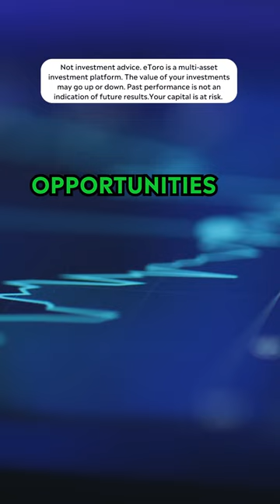🚗 Buckle up for Auto stocks Earnings results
❤️ Like this video if you love cars!

📊 Q3 earnings are in full swing, and the "Big 3" US auto giants are taking the wheel as key economic indicators with booming prices and volumes. 📈

But as high oil costs and the prolonged UAW strike continue to be roadblocks, investors are keeping a close eye on General Motors after their FY guidance withdrawal. 🛢️

Today, we eagerly await Ford's results, and next week, we turn to Chrysler owner, Stellantis N.V.

eToro's official YouTube channel, your trusted source for insightful trading tips, market analysis, interviews, and tutorials to help you make the most of our innovative investing platform.